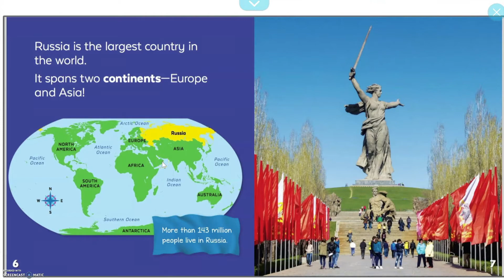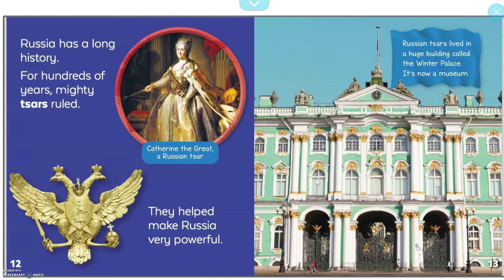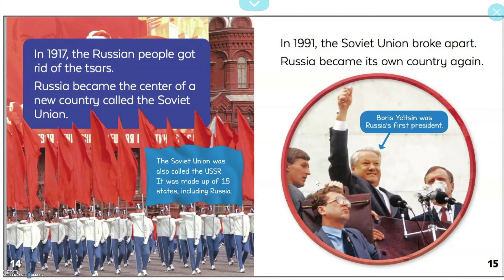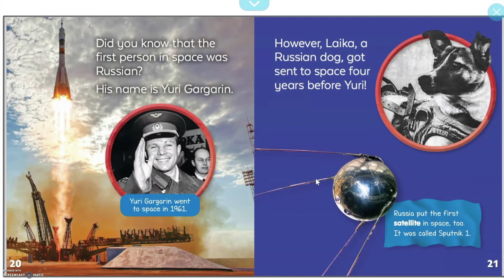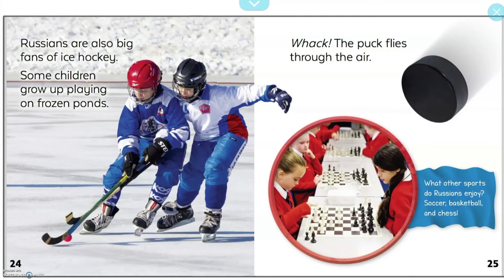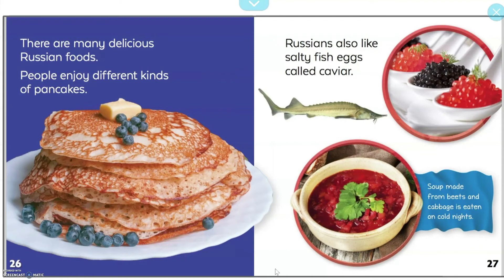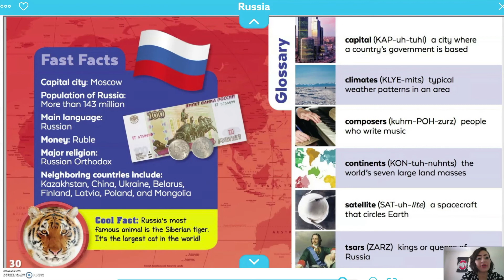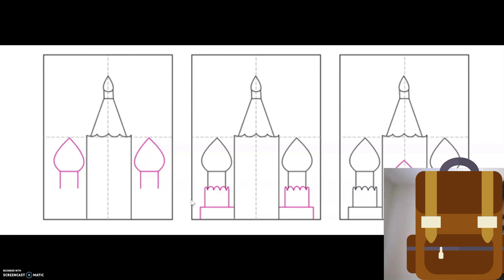SocialStudies K 2 CR 2 RUSSIA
Crystal Wade
Gulfport School District
ESL Coordinator